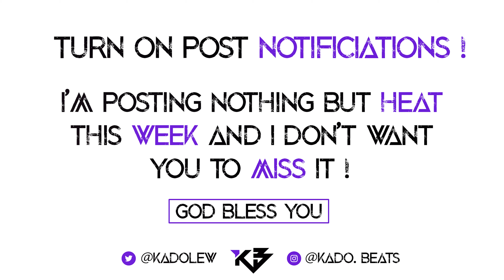[FREE] "Dead Roses" - (2020) Rod Wave Type Beat / YFN Lucci Type Beat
(This Beat is Prod. Kado Beats)

free rod wave type beat
rod wave type beat 2020
yfn lucci type beat